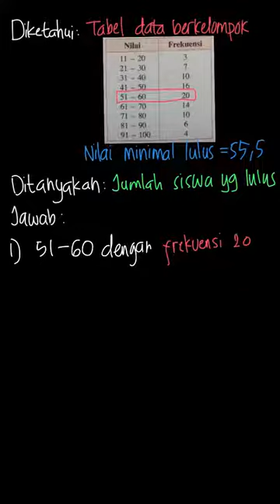Jumlah siswa yang lulus adalah... | Matematika Untu | Kelas 12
✅ Dalam video ini kita akan membahas: Tabel distribusi frekuensi berikut menunjukan hasil ulangan matematika.Siswa dinyatakan lulus jika mendapat nilai lebih dari 55,5. Jumlah siswa yang lulus adalah . . .
A. 26
B. 44
C. 54
D. 56
E. 60
Tema:
Kelas: 12
Mata Pelajaran: Matematika
Bab:
Buku: Matematika Untuk SMA/MA Kelas XII Semester 1 Kelompok Wajib 3A

👉 Buku yang telah tersedia:
Di mana kamu dapat menemukan kami?